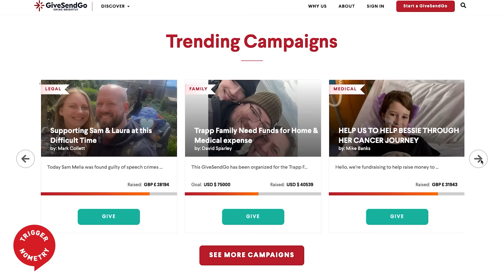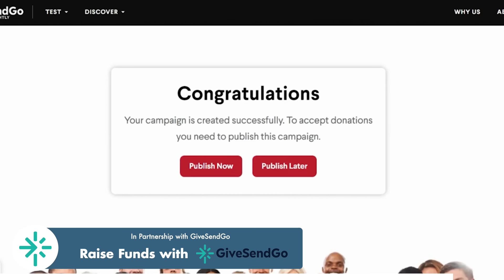How Family Breakdown Destroys Society - Rob Henderson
Rob Henderson is the author of the best-selling, ‘Troubled: A Memoir of Foster Care, Family, and Social Class’. He is a columnist at The Free Press and has written for the New York Times, the Wall Street Journal and the Boston Globe among others. He is known for pioneering the concept of ‘luxury beliefs’, defining them as, “ideas and opinions that confer status on the affluent while inflicting costs on the lower classes.”

and raise money for anything important to you.

OR Support TRIGGERnometry Here:
Bitcoin: bc1qm6vvhduc6s3rvy8u76sllmrfpynfv94qw8p8d5

00:00 Introduction
00:31 Writing About Rob’s Incredible Life
06:33 How Rob’s Childhood Engendered Curiosity
11:34 How Background Influences Education
20:32 Sponsor Message: ExpressVPN
22:02 Society is Making Life Worse for Kids
28:10 Grasping For Identity & Connection
30:41 The Decline of the Working-Class Family
35:25 Is the Sexual Revolution to Blame?
42:21 Sponsor Message: GiveSendGo
43:38 Seeing Hopelessness in Children
49:23 Importance of Career Role Models
52:45 Breaking a Cycle of Poverty
57:06 Holding People Up to High Standards
1:02:00 Are We Failing the Next Generation?
1:06:50 What’s the One Thing We’re Not Talking About?